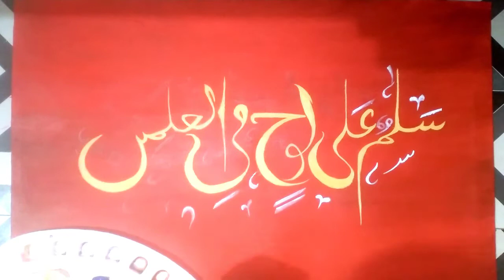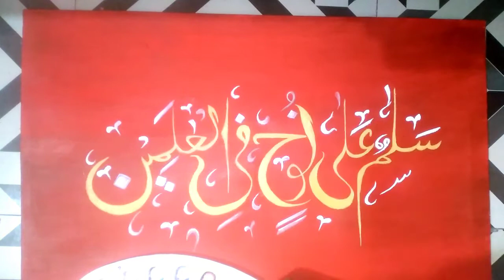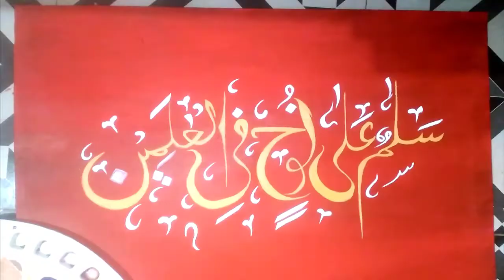Arabic Calligraphy Painting on Canvas | Easy Painting Tutorial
In this video, I will be painting a red background with the Quranic verse ‘Salamun Ala Nuhin Fil Alamin’ which translates to ‘Peace be upon Noah among all the nations’ (Surah Saffat 36:82)

Materials used in this video:
Cotton Canvas
Acrylic paint

Our channel is all about teaching you how to draw from simple and easy sketching to sophisticated and amazing portraits and paintings.

Here you will find a variety of videos showcasing the easy and amazing art on the planet. From the acrylic and oil painting to pencil sketching and portraits, it's all here on INKWELL ART STUDIO.